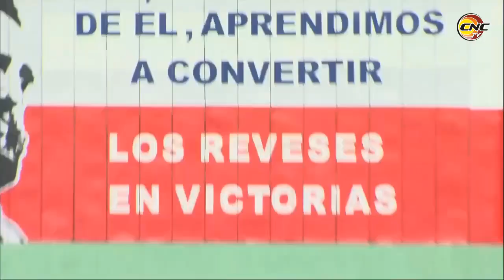Jonrón de Roel en el 7mo es la tercera para Granma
El juego 5x3 favorable a los Cocodrilos